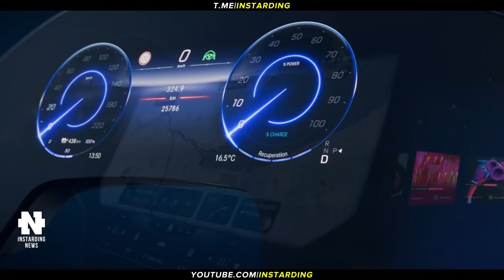TESLA CYBERTRUCK УЖЕ СКОРО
👇 Отзывы из закрытого канала!

► В этом видео:
• Илон Маск: «Мы будем готовы к производству Cybertruck в 2023 году». Tesla работает над батареей с марганцевым катодом. Nikola начала серийное производство электрических грузовиков. Suzuki включается в гонку по созданию летающего электромобиля к 2025 году. Британский стартап Invisibility Shield разработал «щит-невидимку». 56-дюймовая панель Hyperscreen украсит салон внедорожника Mercedes-Benz EQS SUV. Потрясающее видео демонстрирует возможности обновленного движка Unity.

► Таймкоды:

00:00 - Коротко о главном
00:26 - Cybertruck в 2023
01:17 - Tesla работает над батареей с марганцевым катодом
01:58 - Nikola начала серийное производство электрогрузовиков
03:14 - Suzuki включается в гонку
04:04 - Щит-невидимка
05:09 - 56-дюймовая панель Hyperscreen
06:13 - Обновленный движок Unity
07:15 - Подпишись на канал